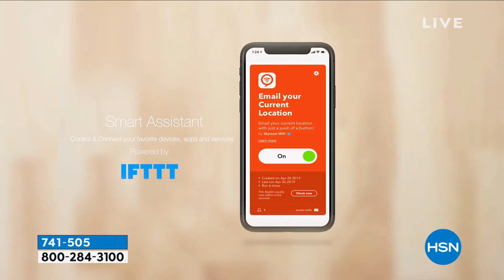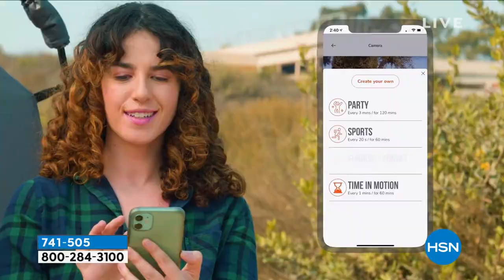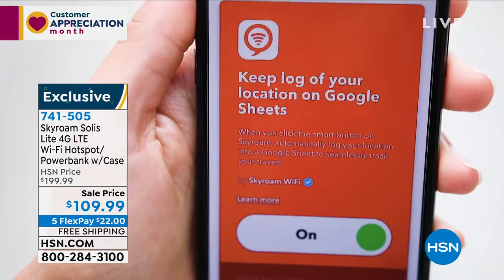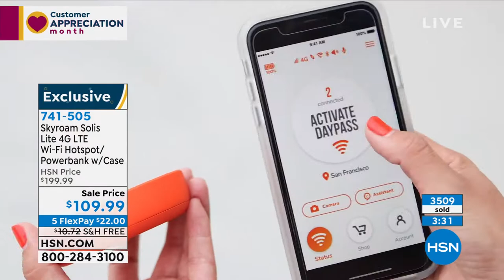Skyroam Solis Lite 4G LTE WiFi Hotspot with BuiltIn Powe...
Skyroam Solis Lite 4G LTE WiFi Hotspot with BuiltIn Powerbank   Case
Solis Lite is the perfect hub for any onthego lifestyle. You can stay online anywhere with secure, fast WiFi, presenting in meetings, downloading from the cloud, and sending that late email before takeoff. And with the included power bank kit, turn your Solis Lite into a power bank to charge all your devices, with the included USB adapter and multiconnector cord. Plus, you'll get a travel casewith a hardshell exteriorto keep it all in one place as you go. Easily fits in a purse, carryon or luggage.

    Skyroam Solis Lite WiFi hotspot
    Charging cord for hotspot
    USBC connector for power bank kit
    Multiconnector for power bank kit
    Travel case
    User guide for hotspot
    Quickstart guide for power bank kit